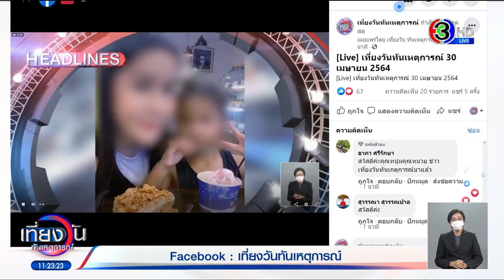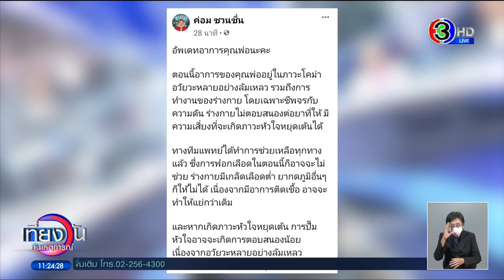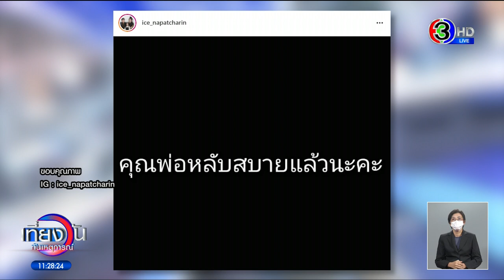ย้อนไทม์ไลน์ 'น้าค่อม ชวนชื่น' ติดเชื้อโควิด-19 ก่อนจากไปอย่างสงบวันนี้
เช้าวันนี้ (30 เม.ย.2564) ไอซ์-ณพัชรินทร์ ลูกสาวของน้าค่อม ชวนชื่น ได้โพสต์แจ้งข่าวผ่านเพจ น้าค่อม ชวนชื่น ว่า "คุณพ่อหลับสบายแล้วนะคะ" หลังจากเข้ารักษาตัวจากอาการป่วยโควิดทั้งสิ้น 18 วัน

หลังจากที่เมื่อคืนนี้ ได้โพสต์อัพเดทอาการล่าสุดว่า "ตอนนี้อาการของคุณพ่ออยู่ในภาวะโคม่า อวัยวะหลายอย่างล้มเหลว รวมถึงการทำงานของร่างกาย โดยเฉพาะชีพจรกับความดัน ร่างกายไม่ตอบสนองต่อยาที่ให้ มีความเสี่ยงที่จะเกิดภาวะหัวใจหยุดเต้นได้ ทางทีมแพทย์ได้ทำการช่วยเหลือทุกทางแล้ว ซึ่งการฟอกเลือดในตอนนี้ก็อาจจะไม่ช่วย ร่างกายมีเกล็ดเลือดต่ำ ยากดภูมิอื่นๆ ก็ให้ไม่ได้ เนื่องจากมีอาการติดเชื้อ อาจจะทำให้แย่กว่าเดิม และหากเกิดภาวะหัวใจหยุดเต้น การปั๊มหัวใจอาจจะเกิดการตอบสนองน้อย เนื่องจากอวัยวะหลายอย่างล้มเหลว"

ทั้งนี้ ย้อนกลับไปเมื่อวันที่ 10 เม.ย. ทางครอบครัวน้าค่อม ทราบข่าวว่า บอล เชิญยิ้ม ติดโควิด จึงได้เดินทางไปตรวจหาเชื้อทันทีในวันที่ 11 เม.ย. และทราบผลในวันต่อมาว่าติดเชื้อ จึงได้เข้ารับการรักษาที่โรงพยาบาลทันที

ต่อมาในวันที่ 14 เม.ย. ลูกสาวแจ้งว่าพบจุดที่ปอด ยังไม่มั่นใจเป็นจุดใหม่ หรือของเดิมที่เคยมีอาการอักเสบ กระทั่งวันที่ 17 เม.ย. ถูกส่งตัวเข้า ICU หลังพบปอดเป็นฝ้าหนา และในวันที่ 18 เม.ย.เริ่มมีอาการเหนื่อย โดยแพทย์ให้นอนคว่ำเพื่อให้ออกซิเจนเข้าได้มากขึ้น อีกทั้งยังพบว่าติดเชื้อที่ปอด จึงต้องให้ออกซิเจน